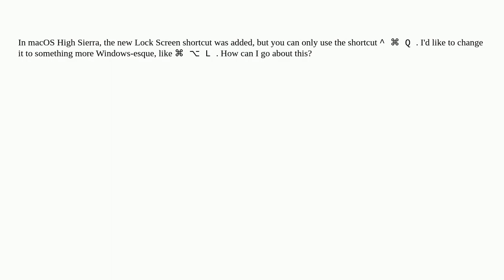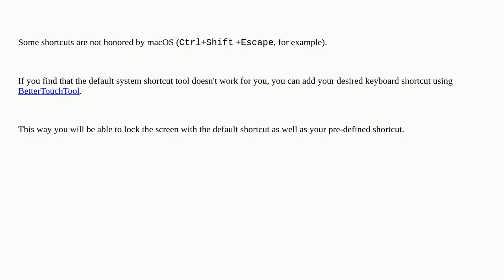Apple: How do I change the shortcut for lock screen?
How do I change the shortcut for lock screen?

A special thanks goes out to the community

  high-sierra macos shortcut